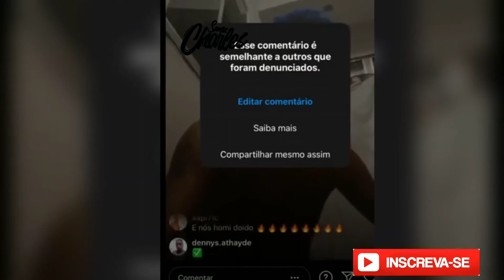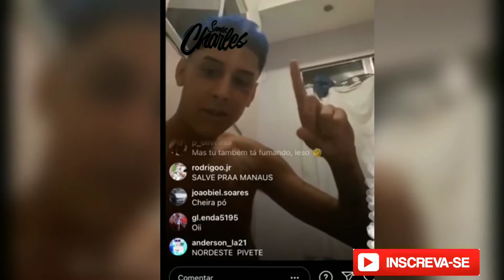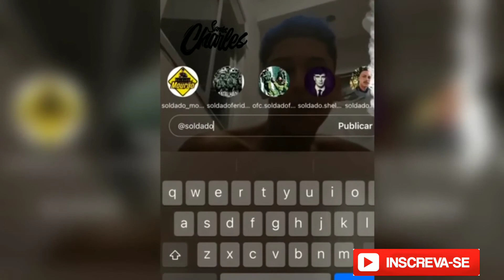SOLDADO MOURÃO arregou para o MENO TODY? * recusou a live*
Recentemente, o autor Menor tody fez uma live na rede social instagram no qual o mesmo cita o nome do soldado mourão,figura publica na internet, no entanto, o menor tody e o publico aguarda o posicionamento do soldado mourão sobre o ocorrido.